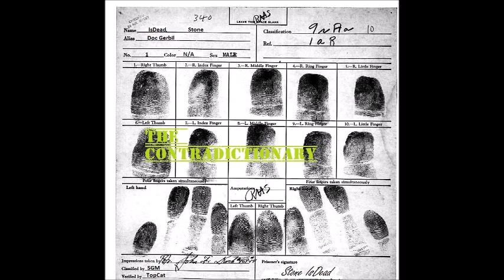1\13. Doc Jurb-L's World (Prod. By 3rd Person) - Stone IsDead [ Baron Mind ]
Track #1 of yranoitcidartnoC ehT
-Prod. By 3rd Person
The rights to the sample do not belong to me.